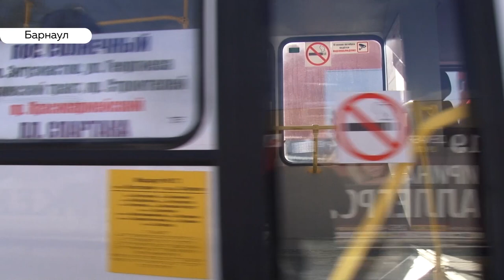Барнаульский транспорт работает в режиме выходного дня: кто несет убытки?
В Барнауле изменили режим работы общественного транспорта. Как работают перевозчики  на этой неделе вынужденных каникул и возникают ли у горожан проблемы с передвижением  - узнавали наши корреспонденты.